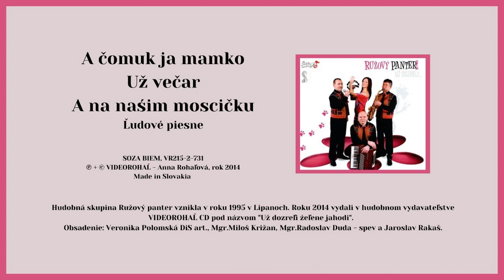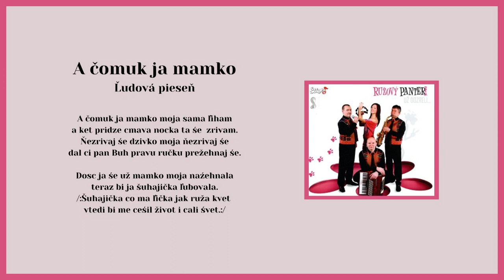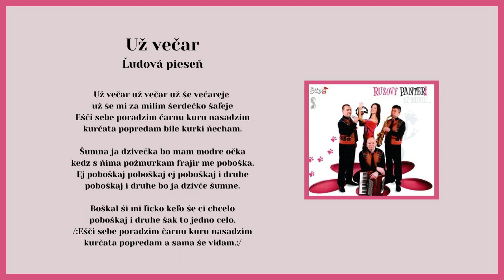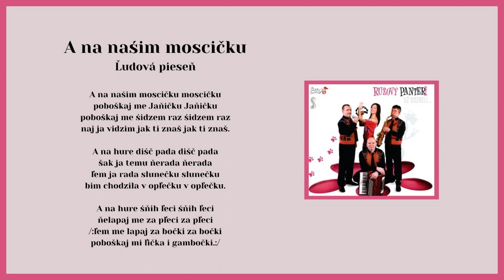RUŽOVÝ PANTER, A čomuk ja, Už večar, A na našim moscičku, ľudové, Videorohaľ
Kúpiť album "Ružový panter - Už dozreli želene jahody" na USB ako piesne mp3

00:00 A čomuk ja
01:19 Už večar
03:02 A na našim moscičku

Hudobná skupina Ružový panter vznikla v roku 1995 v Lipanoch. Roku 2014 vydali v hudobnom vydavateľstve VIDEOROHAĽ CD album pod názvom "Už dozreli želene jahody".
Obsadenie: Veronika Polomská DiS art., Mgr. Miloš Križan, Mgr. Radoslav Duda a Jaroslav Rakaš.